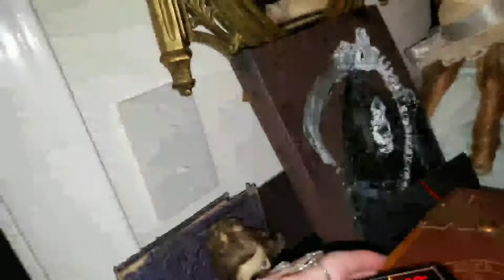Spirit box session with haunted collection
Session